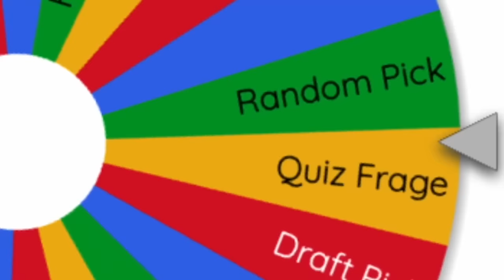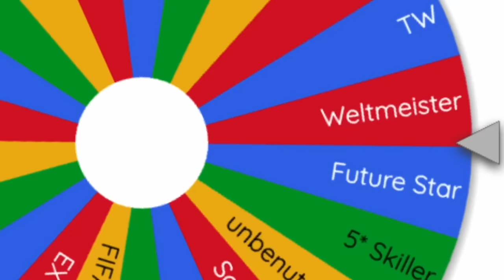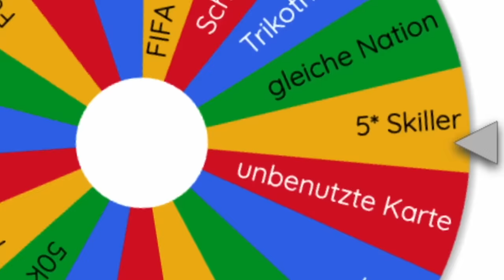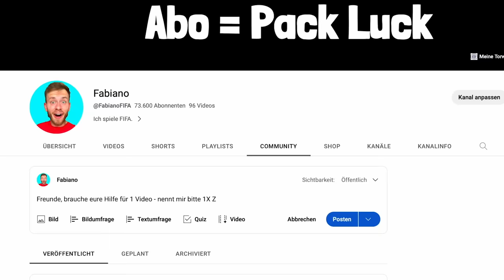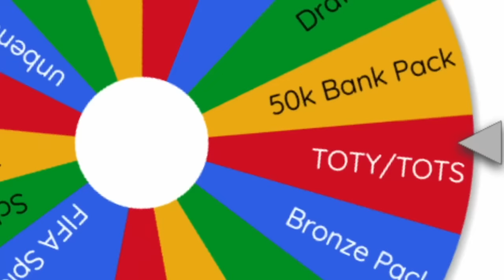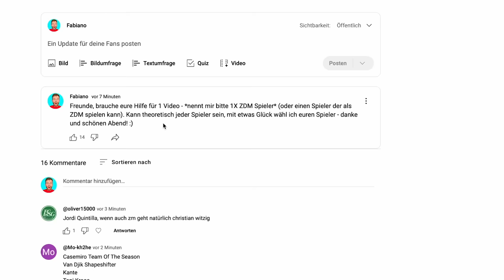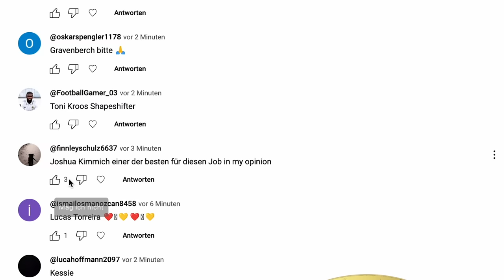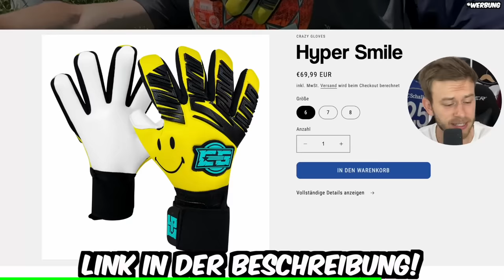EA hat Manuel Neuer zum STÜRMER gemacht!! 😱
EA hat es tatsächlich getan: sie haben Manuel Neuer, dem besten Torwart der Welt oder auch dem besten Torhüter aller Zeiten eine FIFA Karte als Stürmer gegeben. Der 94er Shapeshifter Neuer wird von mir heute getestet und muss sich einer harten Challenge stellen. Ob er diese schaffen wird und was das Glücksrad damit zu tun hat? Das erfährst du in diesem Video - es bleibt bis zum Ende spannend, viel Spaß!